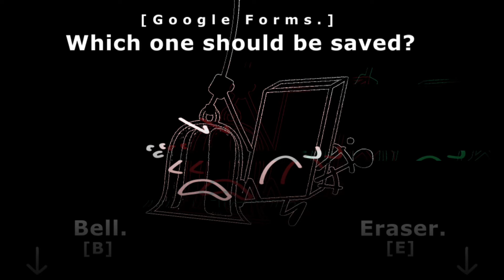BFCB Revamped - HOME Episode 2: “Ambuscade”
Context - After the events of HOME 1, everyone in the basket hears a loud banging and cracking sound. And it’s not long before a big hole forms in the walls and two corrupted contestants appear…

Bell as Boggo
Eraser as Boe
Boyfriend as Boyfriend

Vote here 👉 - ❌
Status of Voting - Over
Time given for voting - 24 hours

Song Name - Best Friends Forever
Song Composer - Crashy Boi
Mod of Song - FNF: Crashy’s Own Apocalypse